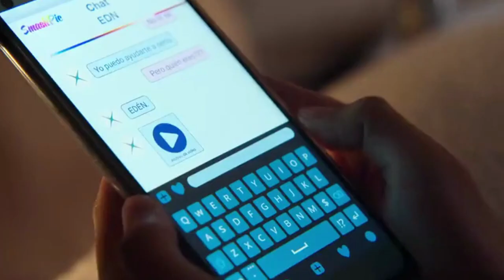WELCOME TO Eden | NETFLIX Soundtrack 2022 | Pepas - Farruko | music on bus ep #1 [SDA Music]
◆ ARTIST: Farruko
◆ VIDEO CLIP CREATED BY SDA MUSIC. Used parts of the official
trailer for the Netflix series and parts of Farruko's official music video